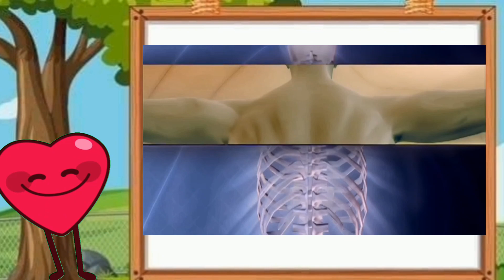A for🍎apple - 106 | Phonics Sounds of Alphabet A to Z | ABC Phonic Song | Phonics Song for Toddlers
hello friend's Today we are going to learning  English alphabets A to Z abcd  a for apple b for ball c for cat  a for apple  abcd abc phonics song abcd song .

abcdefg
Star abc TV
english alphabet
abcd cartoon
a for apple bi for boy
alphabet songs
ABC Songs
Phonics Songs
Number Songs
Alphabet Song
children
toddlers
a for apple a for ant
nursery rhymes
abcd rhymes
ABC Phonic Song
Toddler Learning Video Songs
Phonics Song
A for Apple
ABC Phonics Song for children
Nursery Rhymes
ABC Song
abcd alphabet
a for apple b for ball
abcd
toddler videos
jazzy alphabet
learn abc
learn alphabet
alphabet fruit
phonics n
phonics song abc song 3d nursery rhymes